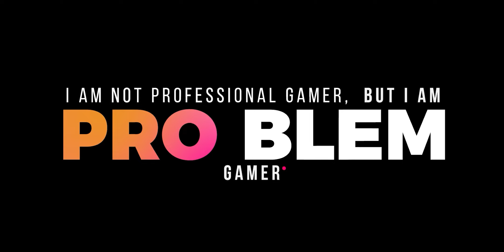Squad Problem ini masih pemanasan sama Trio OG ini wkwk - Fortnite Gameplay Indonesia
Video gameplay fortnite kali ini gue main bareng sama problemos dan ada 3 problemos og disini dan kita semua masih pemanasan loh ini ya wkwk, tonton aja lah ya.